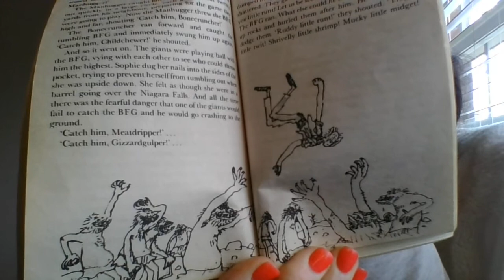BFG Reading chapters 10-11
Mrs. Phillips reads chapters 10-11 of The BFG